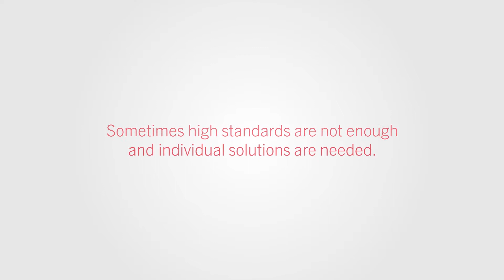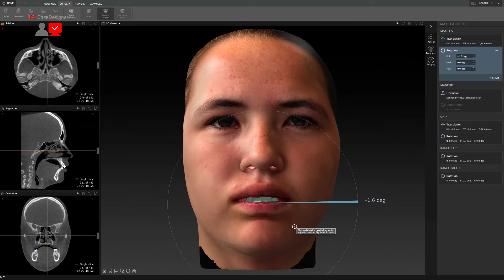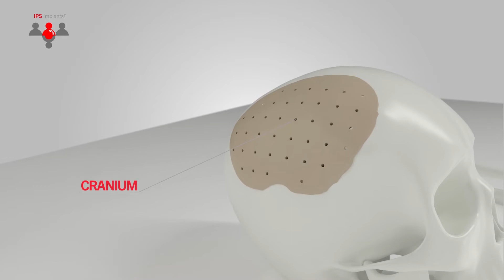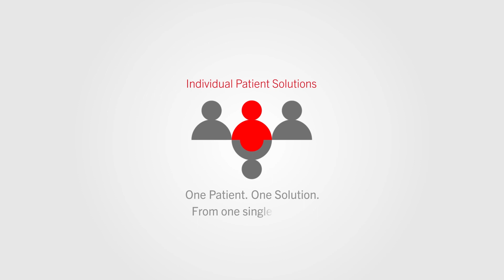Individual Patient Solutions | IPS®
The use of modern technologies opens up new options in the treatment of complex defect situations. With IPS®, we offer high quality, holistic solutions for realizing patient-customized solutions.
IPS® offers matched solutions for the computer-based planning of surgical procedures, the efficient design of customized treatment concepts and the realization of these concepts in the operating theater with functionalized implants and planning aids.
With IPS®, we have been the first company worldwide to enable the planning and realization of patient-customized solutions on a single platform. Faster and more precise than ever before.